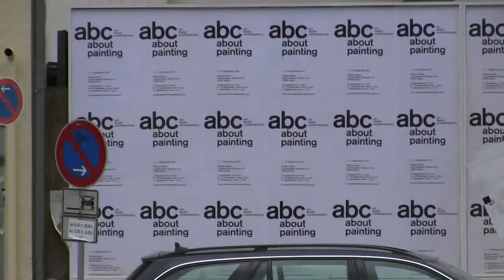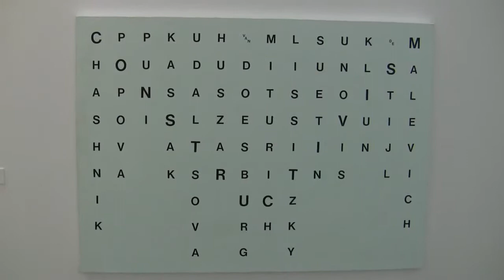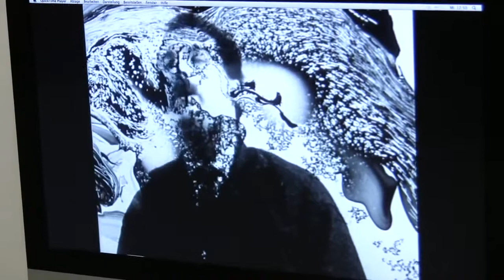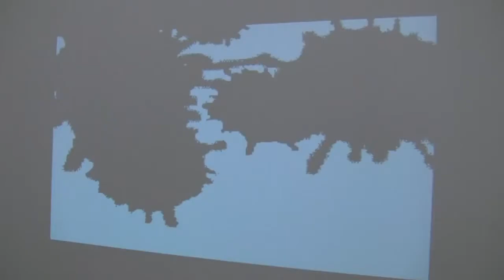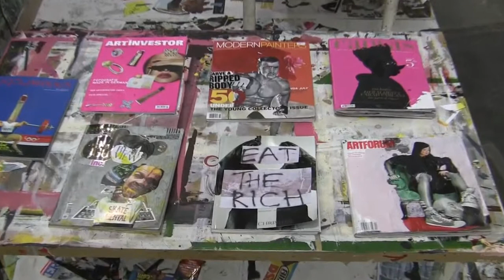art berlin contemporary: about painting (art fair in Berlin 2011)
Impressionen der Kunstmesse "art berlin contemporary" vom 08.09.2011 bis 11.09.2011 in der Station-Berlin (ehemaliger Postbahnhof am Gleisdreieck), Berlin.

Das «Art Forum» ist tot, es lebe die «abc»: Die frühere Satelliten-Messe mausert sich zur Hauptattraktion des Kunstherbstes. Mit inhaltlich wie personell stimmigem Konzept, so dass man den verblichenen Vorgänger nicht vermisst.